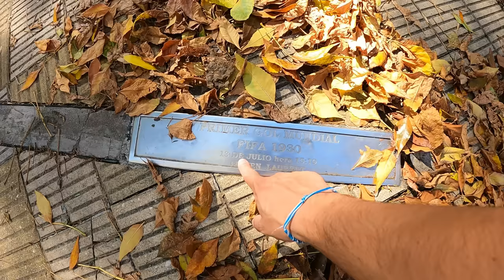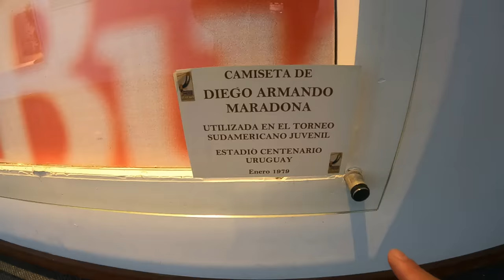CONHECENDO A CAPITAL DO URUGUAI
Um passeio por Montevidéu.